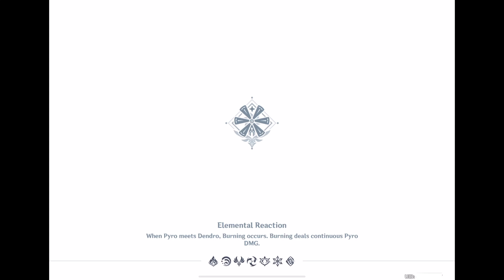9-star International Childe + Double Geo Vaporize Diluc | Genshin Impact 2.8 Spiral Abyss Floor 12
pls don't mind the iPad aspect ratio :')
just showcasing Diluc's new outfit really in the new spiral abyss

whoever added the ruin serpent to the last floor... LAMENT
that and the mirror maiden D: took me a long time to figure out how to 3-star clear both sides of chamber 3 with what my account has already, but if I can do it, so can you!

Timestamps:
0:00 - Intro + assembling the teams
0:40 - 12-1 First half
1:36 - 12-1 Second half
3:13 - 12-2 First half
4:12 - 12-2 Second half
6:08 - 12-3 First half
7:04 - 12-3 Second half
9:56 - International Childe team builds
11:43 - Double Geo Vaporize Diluc team builds

Genshin Impact version 2.8 spiral abyss floor 12 9 star clear
Diluc red dead of night skin/outfit
Genshin Impact iPad gameplay with Xbox wireless controller